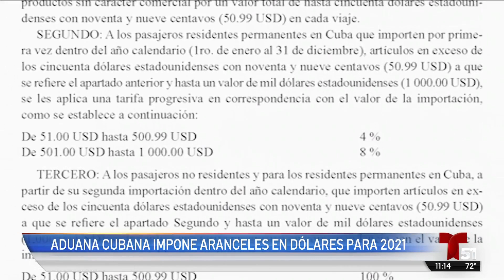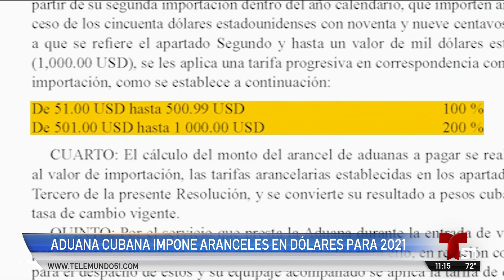Aduana en Cuba impone pago de aranceles en dólares para 2021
Otra vez el régimen reajusta a su favor el pago de aranceles aduanales para los viajeros de origen cubano.